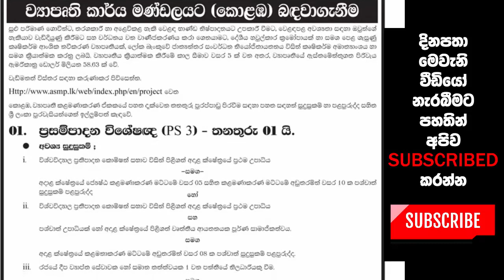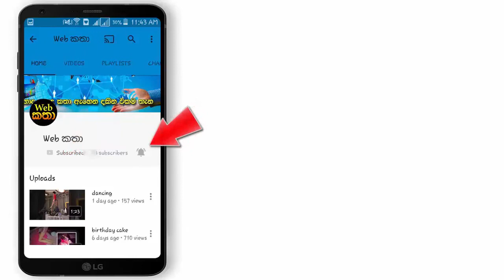කෘෂිකර්ම අමාත්‍යංශය - ව්‍යාපෘති කාර්ය මණ්ඩලය බඳවාගැනීම